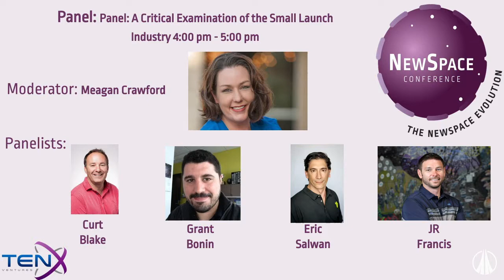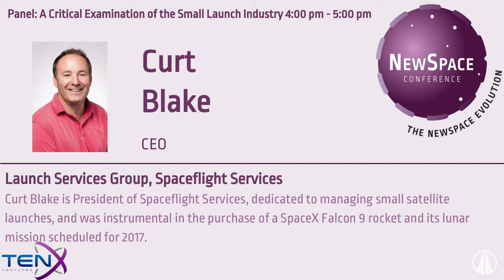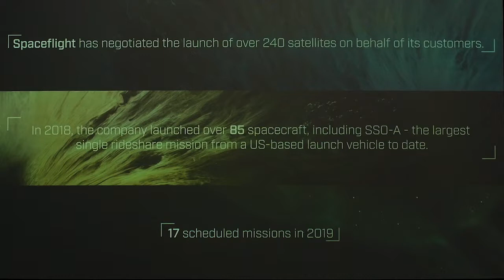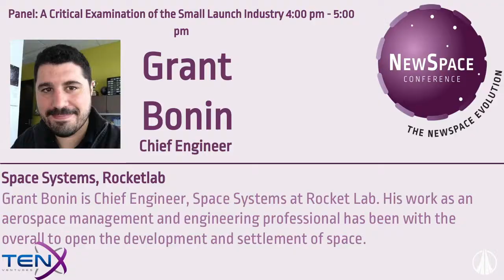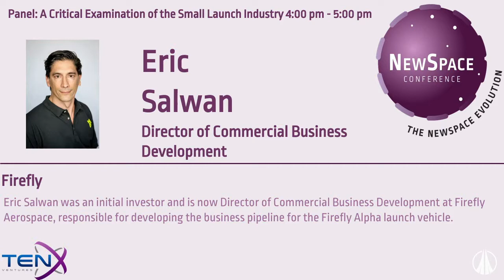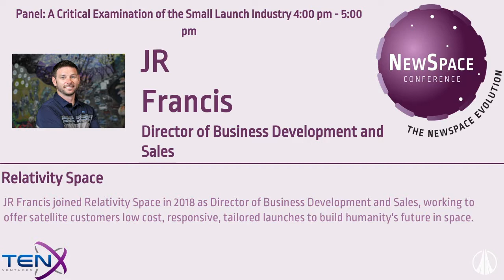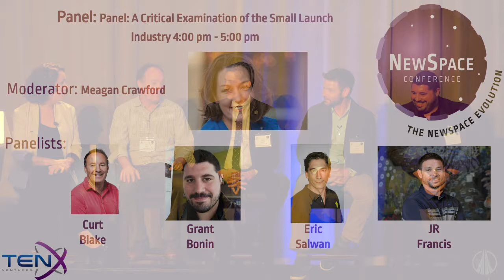NewSpace 2019 Day 2 Panel: A Critical Examination of the Small Launch Industry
Day 2 - Evolution of the Market
Moderator: Meagan Crawford, Managing Partner, SpaceFund

Panelists:
Curt Blake, CEO, Launch Services Group, Spaceflight Services

Grant Bonin, Chief Engineer, Space Systems, Rocketlab

Eric Salwan, Director of Commercial Business Development, Firefly

JR Francis, Director of Business Development and Sales, Relativity Space

A new wave of small rocket launchers has dominated the discussion of the future of the industry as the small satellite market grows. However, not only will these launchers be competing with each other, they will be competing with larger rockets offering rideshares for small payloads. In this panel, representatives from small and non-traditional launch companies will discuss why they think they have what it takes to survive in an increasingly crowded market and what services they can offer to get ahead of the pack.